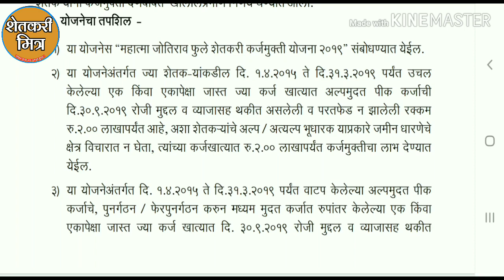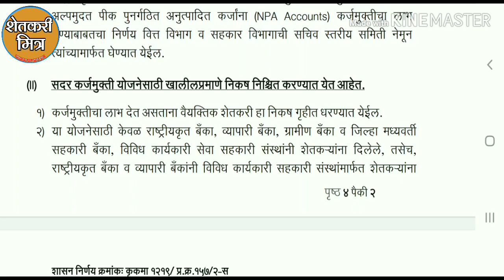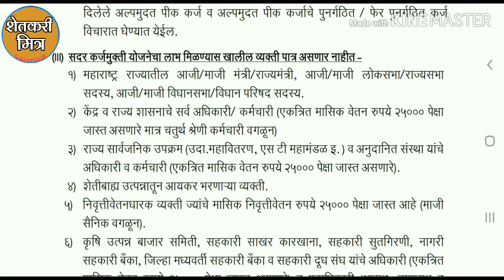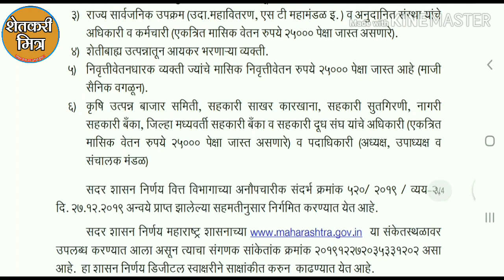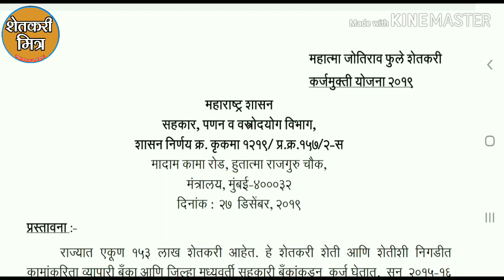शेतकरी कर्जमाफी योजना 2019 | फक्त याच लोकांना मिळणार कर्जमाफी | कर्जमाफी पात्र अपात्र शेतकरी